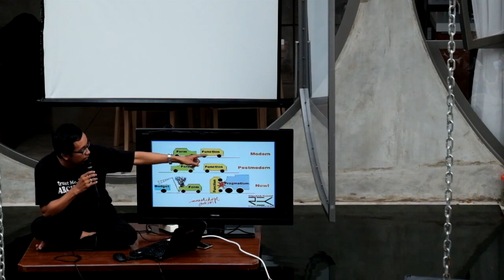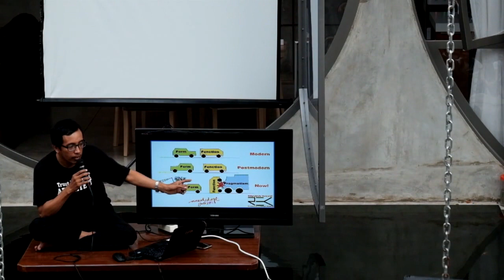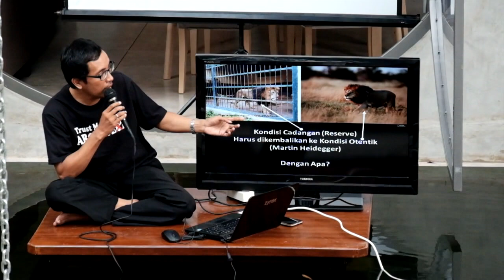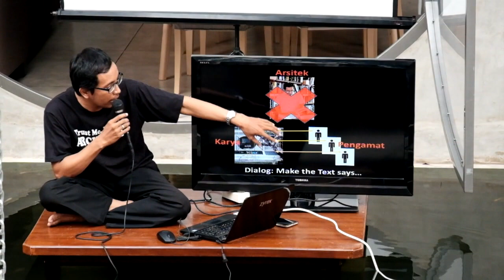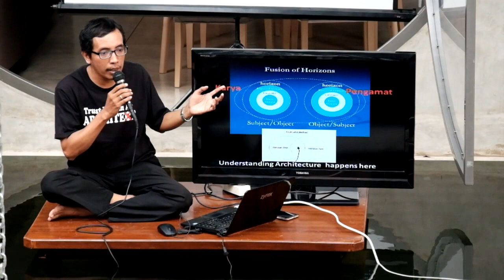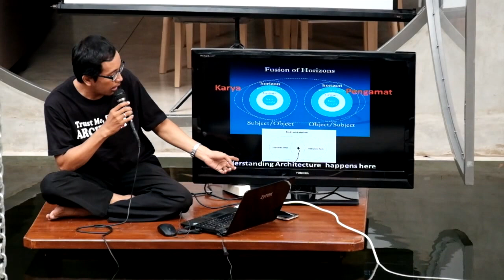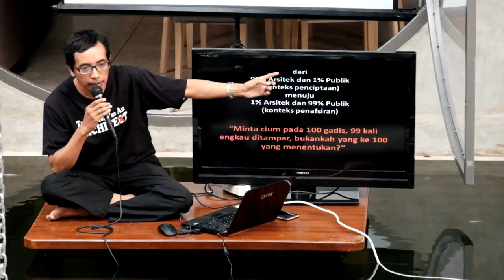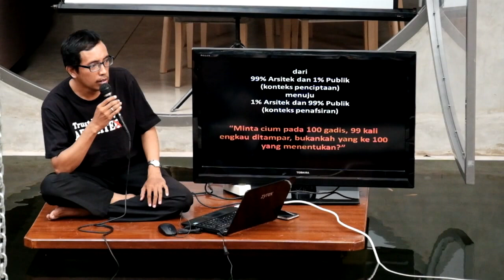99% The Guild Open House - RAW Architecture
As a part of "99 Percent The Guild" Open House, Anas Hidayat shares a lecture to us about the hermeneutics.

Hermeneutics is the branch of knowledge that deals with interpretation, especially of the Bible or literary texts. This is the theory and methodology of interpretation, especially the interpretation of biblical texts, wisdom literature, and philosophical texts.It started out as a theory of text interpretation but has been later broadened to questions of general interpretation.

The term hermeneutics were originally taken from "Hermes", an ancient greek translator God who translating the Zeus word's from the Gods language to the human language. From the mythology and theology which are distinguished the god-human interpretation, then the term expand to the human-human interpretation. It was originally started from architecture, in the case of babel tower.

The category of hermeneutics development are:

1. Cosmocentric: nature as a central
2. Theocentric: god as a central
3. Anthropocentric: human as a central
4. logocentric: language as a central

Hans-George Gadamer, one of the hermeneutics theorist in logocentric era said nothing exists except through language. Language is very important for the human being since it is the main tools for communication. The interpretation through language is not a passive process, but an active process of making a lego set - constructing our own creation in the interpretation, regarding the meaning of the flexible context that present to us.

The interpretation process always started from the intention of the creator then it raises the potential of the perception. At last, it gains a new interpretation as a new creation of knowledge. At the interpretation phase, we might say the architect has died. According to Roland Barthes, the birth of the reader must be at the cost of the death of the author. Anas Hidayat replaces the word of the author with the architect since it is in the similar context. After the design of the architect has been built, the dialog that occurs is only between the building and the user of the building. For Gadamer, dialogue is the function of a horizon. The horizon of the creator and the observer. The understanding process can prevail within the dialogue. Understanding does not occur when we try to intercept what someone wants to say to us by claiming we already know it.

Understanding always followed by the different understanding perspective since we have a specific historical distance and prejudices as a pre-understanding potential. In fact, history does not belong to us; but we belong to it. It is similar to the architecture, architecture does not belong to architect, but architect belongs to it.

In the creation context we might say 99% of understanding come from the architect statement and 1% from the others, but in the interpretation context, the architect only got 1% while 99% come from the others. This condition is what Anas called the strange death of the architect, since the border of the architect and the user interpretation being bias. It creates the author and the reader at the same time.

There is no singular present, it always consists of many rhizomatic relations. The architect is not a pure creation, they are always viewing and understanding something before re-creating the object of interpretation. Architect as an interpreter and viewer, not a producer or prosumer. This process will remain.

In this session, he introduces the hermeneutics in architecture, particularly in an interpretation of the Indonesian Architecture condition.

He has entitled this lecture with "The Strange Death of Architects in Indonesian Architecture", through hermeneutics view of Gadamerian.
Started with the explanation about the recent condition of architecture in Indonesia. From his satirical point of interpretation, some conditions in Indonesian are:

1. Similartchitecture: typical design, similarity of the ideas,
2. Macrospia: looking something bigger than the reality, over rated into something
3. Brokerchitecture: act as a project broker
4. Melesat-Meleset: failure in looking the essential thing
5. Nge-less is more: failure in justification of ideas
6. Form follow budget and pragmatism
7. Practice not Praxis
8. In reserve condition not authentic condition

These conditions are made Indonesian architecture in the uncertain circumstances. We can learn the understanding process about these condition through hermeneutics methods.